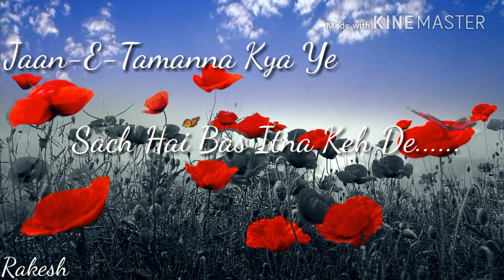Teri Woh Baatein 💑 Chaahat Ki✊ Rasmein